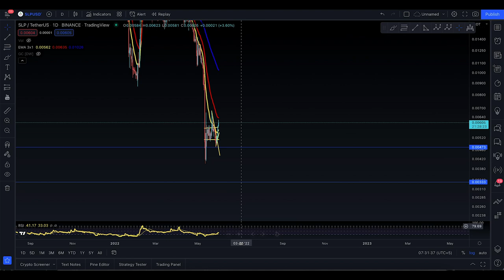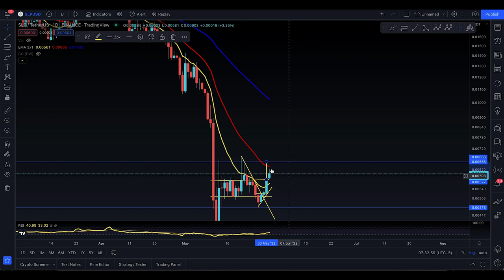SLP UPDATE, [ DID IT HURT WHEN YOU FELL FROM HEAVEN ?? ]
Welcome back to another smooth love potion SLP update, today the story is a different one, and as candles appear we read the story let's see what it has to say today.

In this analysis you will know the next targets for coin

Here’s what I’m going to cover in this video:

SLP targets

SLP support and resistance

SLPprediction

SLP CRASH AND PUMP ETC

AXIE INFINITY